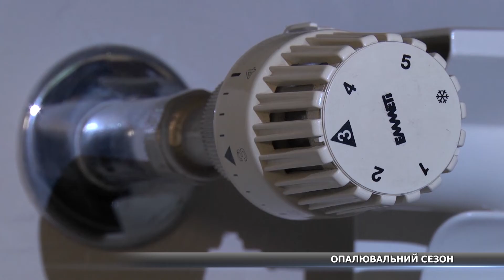З 25 жовтня у квартирах сумчан почнуть вмикати опалення